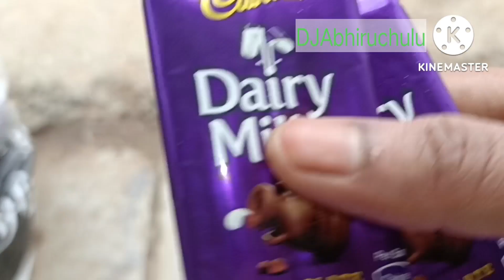Push myself to practice for prepare Dat| stuborn ourselves|smooth parenting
Hiii hello friends..    Hw u all doing.

In this i covered parenting tips , Jowar roti preparation ,and some positive points i have covered .

Mainly i have coverd the things after my son school journey...

beetroot side dish curry / fry recipe link